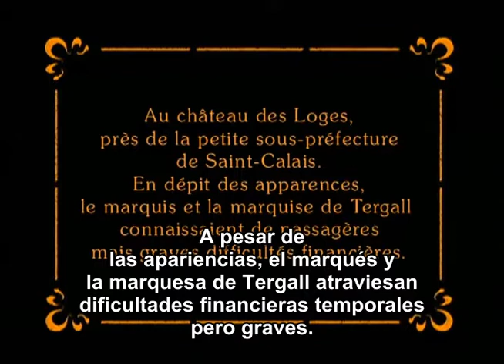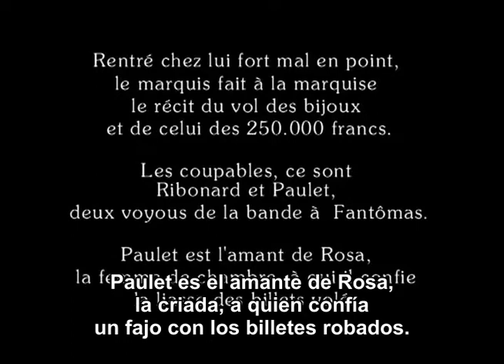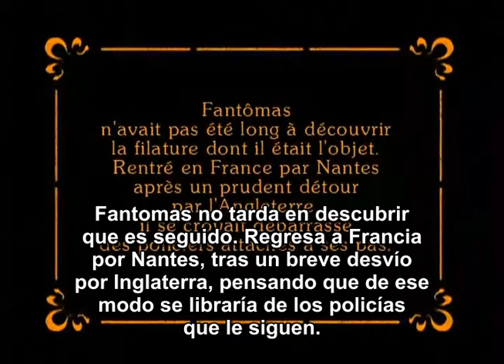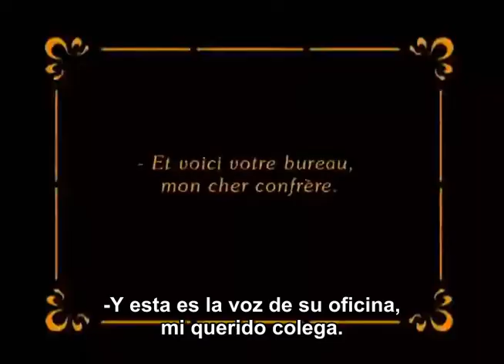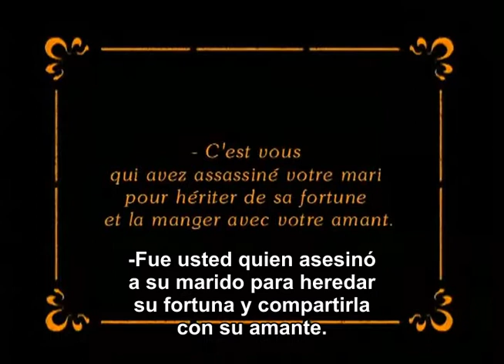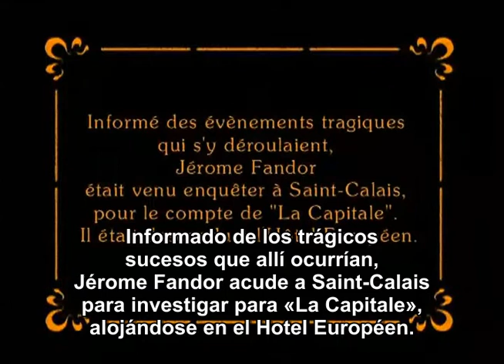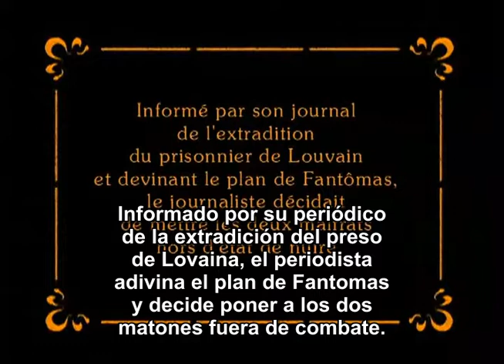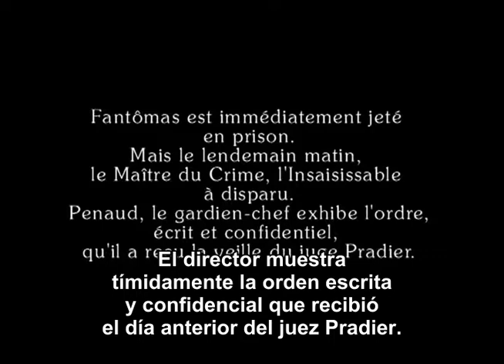Le Faux Magistrat (El falso magistrado)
En el Château des Loges, el marqués y la marquesa de Tergall experimentan graves dificultades económicas. Tienen que decidirse a vender las joyas de Madame. Se concertará una cita con el joyero Chambérieux en un hotel de la pequeña localidad vecina de Saint-Calais. Rosa, camarera del castillo, informa a Paulet, su amante, de la transacción. Paulet y su cómplice Ribonard logran apoderarse de las joyas y los 250.000 francos.

1. El prisionero de Lovaina
Fandor cree ver la mano de Fantomas en este robo. Pero Juve se equivoca. El criminal está encarcelado en Bélgica, un país donde la pena de muerte se conmuta automáticamente por cadena perpetua. Juve, seguro de que Fantomas algún día logrará escapar y retomar sus fechorías, decide tomar la delantera: él mismo le ayudará en su fuga, para llevarlo en trompo y ponerlo en manos de la justicia francesa que le aplicará una solución más definitiva. Para ello, llega para ocupar el lugar del criminal en su celda de la prisión de Lovaina.

2. Sr. Charles Pradier, Juez de Instrucción
Fantomas descubre rápidamente el giro del que es objeto. Se desvía hacia Inglaterra para luego regresar a Francia a Francia por Nantes, pensando entonces que había dejado a sus perseguidores. Durante su huída, Fantômas mata al juez Pradier, usurpa su identidad y asume el cargo en el tribunal de Saint-Calais donde se hace cargoel asunto Tergal.

3. El magistrado ladrón
Fantomas encuentra rápidamente el rastro de Ribonard y Paulet. Invitado al Château des Loges, Fantomas / Pradier descubre que la marquesa tiene un amante. Mata al marqués, acusa a su esposa de haber cometido el asesinato y la chantajea. Envía a Ribonard a recuperar las joyas escondidas en la campana de la iglesia cercana y las deja colgadas del badajo. Al morir, Ribonard acusa a Fantomas de su muerte. Estos extraños sucesos atraen a Jérome Fandor a Saint-Calais. Las autoridades francesas piden la extradición del criminal que se supone que aún está detenido en Bélgica. Fandor desenmascara a Fantomas, advierte a la policía y logra zafarse de sus cómplices. Fantomas se encuentra cara a cara con el extraditado de Lovaina que no es otro que el comisario Juve. Fantômas es arrestado. Pero aun así dio un paso adelante ...